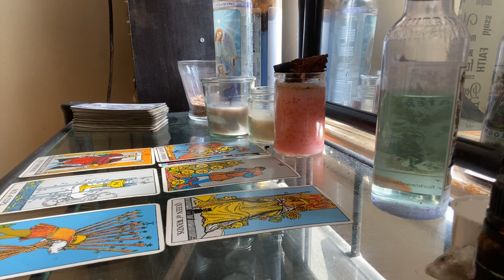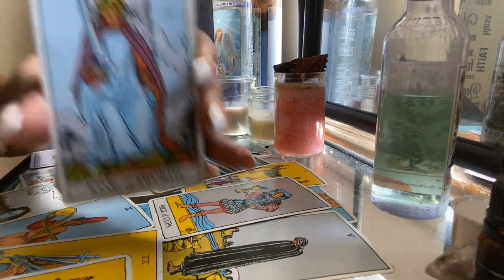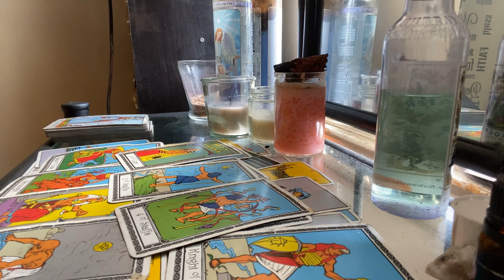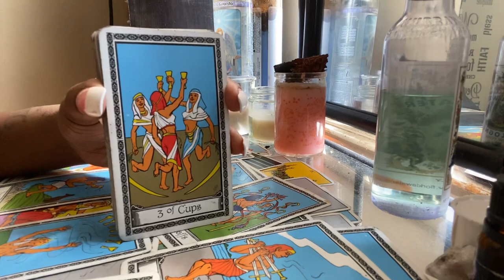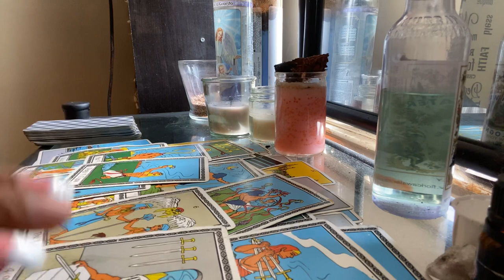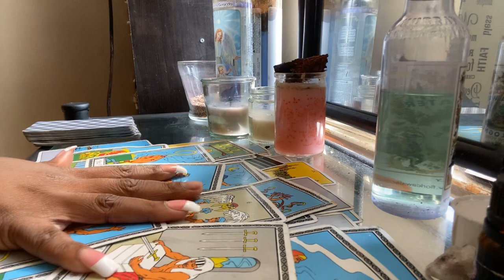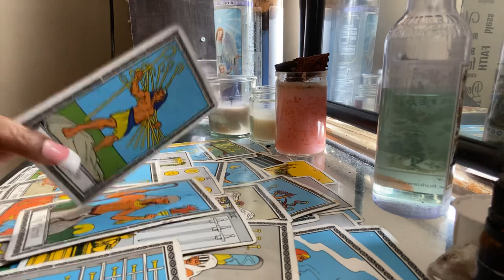LEO DAILY* boss up| AUGUST 2020